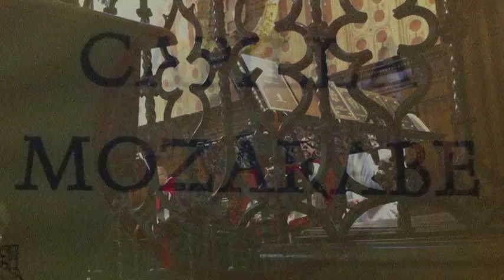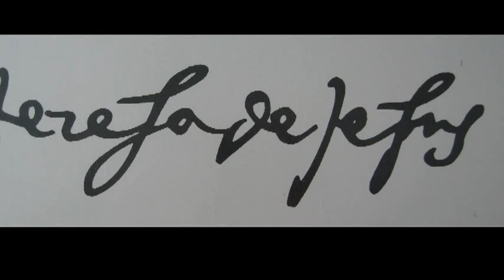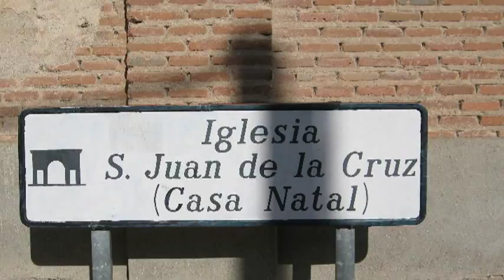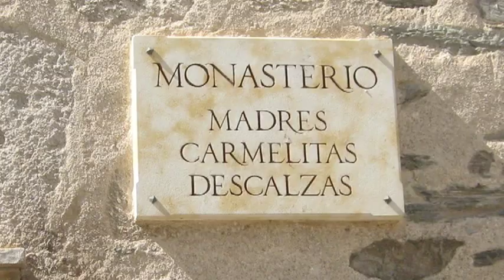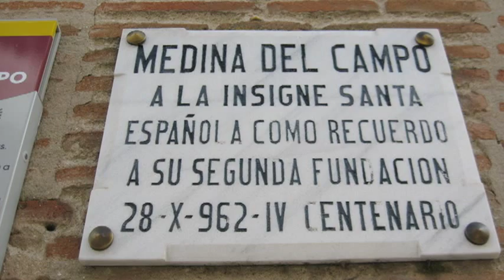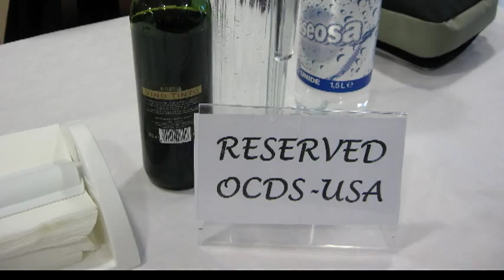Pilgrimage to Spain following the footsteps of Teresa of Avila and John of the Cross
April 11-19, 2012 pilgrimage to Spain with Secular Discalced Carmelites from the United States. In association with The Order of Discalced Carmelites Secular, Washington & Mid-West Provinces. Fr. John Grennon OCD, Provincial Delegate; Spiritual Director and Chaplain

Following in the footsteps of our holy founders of the Teresian reform, Teresa of Jesus and John of the Cross. Toledo, Avila, Fontiveros, Medina del Campo, Alba de Tormes, Salamanca, Segovia, Madrid. A couple of chance encounters with O.Carm and OCD nuns and friars were a delightful surprise! It is not often that all three segments of the Carmelite family are together--friars, nuns and seculars. Opening sequence in Toledo Cathedral features Mozarabic Rite chant of Lauds before Mass--another unexpected gem found in this experience. Of all the Spanish treasures, this is the most valuable:
"Let nothing trouble you,
let nothing frighten you.
All things are passing;
God never changes.
Patience obtains all things.
He who possesses God lacks nothing:
God alone suffices." Teresa of Jesus